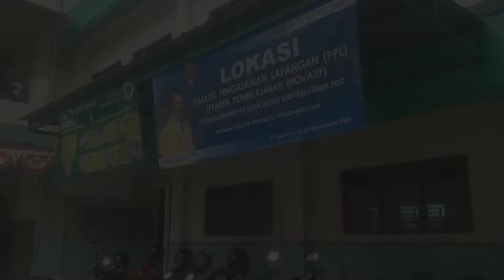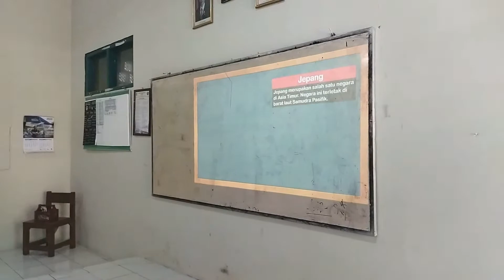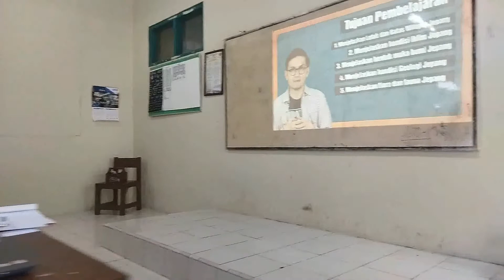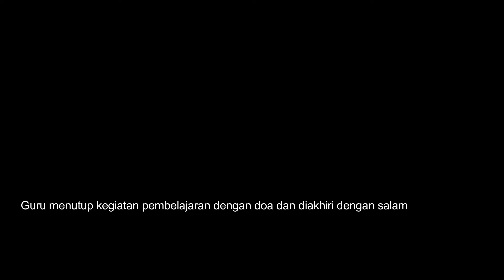Rencana Aksi 1 pertemuan 1